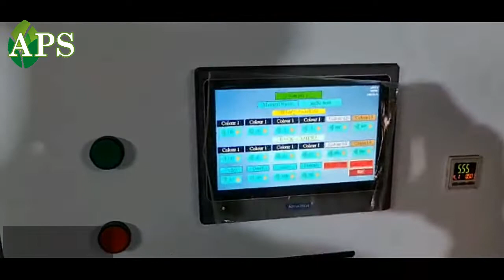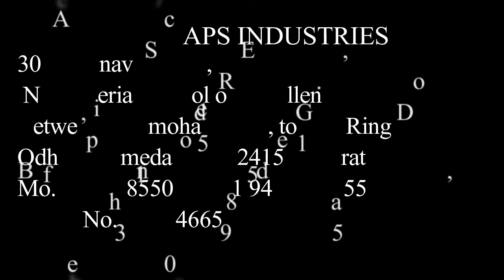Garlic Peeled Garlic, Almond Laser color sorting machine in INDIA Mumbai Mo 8238550555, 9409150555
garlic color sorting machine to peeled garlic sorting in color wise.this machine separate peeled garlic in good and bad garlic in two part.

This system perfectly suits the needs of modern food and non-food processing systems that demand the optical sorters ability to detect and reject products of similar colors but with different shades. APS - MUCH MORE THAN FULL-COLOR APS offers the ultimate Full-Colour and Laser technology with 0.06 mm optical resolution to meet the most demanding quality standards with respect to seeds, grains, food and non-food commodities. Thanks to real-color technology, APS sees just like the human eye, recognizing up to 100 families of defects. The combination of the Full-Colour vision system with NIR and InGaAs technologies makes the APS the most advanced vision-based sorter on the market, dedicated to the most challenging sorting applications.